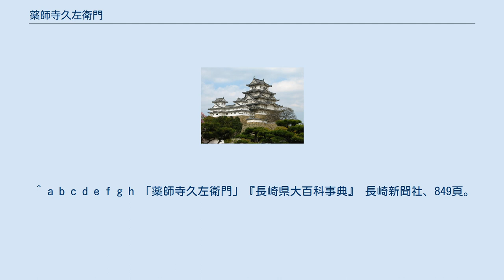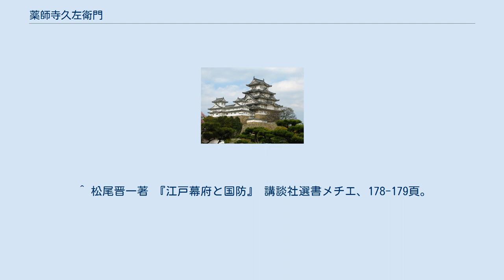薬師寺久左衛門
薬師寺久左衛門（やくしじ きゅうざえもん、生年不詳 - 万治元年（1658年））は江戸時代初期の長崎の砲術家で地役人も務めた。
諱は種広。
 薬師寺家は豊後の大名・大友氏の家臣で、筑前東郷を治めていた。
しかし、大友氏の滅亡後、祖父の下野守種長らと共に長崎に移住し、磨屋町（とぎやまち）の乙名となった。
 父・藤左衛門の鉄砲術を相伝し、後に諸流派を研究して鍛錬流（鍛練流）とし、その開祖となった（鍛錬流は後に自覚流と改める）。
寛永14年（1637年）の島原の乱には、子の宇右衛門種永と共に従軍。
 屋敷は磨屋町にあり、敷地は1,174坪。
磨屋町の乙名は、久左衛門の死後は峰家が世襲。
 元禄10年（1697年）、高木彦右衛門貞親が唐蘭商売元締に任命されるに伴い、外町常行司を務めていた種永の子・又三郎種政が町年寄となる。
以後、薬師寺家は、長崎の町年寄を務めることになる。
 延宝元年（1673年）に長崎奉行所が管理する大小19挺の石火矢を預けられる。
文化5年（1808年）のフェートン号事件の際には、長崎奉行の松平康英に、武器蔵の石火矢・大筒を所定の場所に配置するよう命じられている。
 薬師寺家の墓地は、長崎市寺町の晧台寺（こうたいじ）の後山にある。
 ^ a b c d e f g h 「薬師寺久左衛門」『長崎県大百科事典』 長崎新聞社、849頁。
 ^ a b c d e 「磨屋町」『長崎県の地名 日本歴史地名大系43』 平凡社、157頁。
 ^ 外山幹夫著『長崎 歴史の旅』 朝日新聞社、86-87頁。
 ^ 「町年寄」原田博二著 『図説 長崎歴史散歩 大航海時代にひらかれた国際都市』河出書房新社、113-114頁。
 ^ 「長崎町年寄」『国史大辞典』第10巻 吉川弘文館、582-583頁。
 ^ 松尾晋一著 『江戸幕府と国防』 講談社選書メチエ、18-19頁。
 ^ 松尾晋一著 『江戸幕府と国防』 講談社選書メチエ、178-179頁。